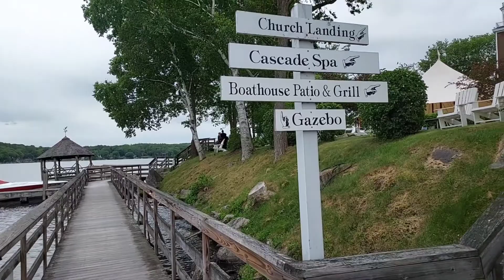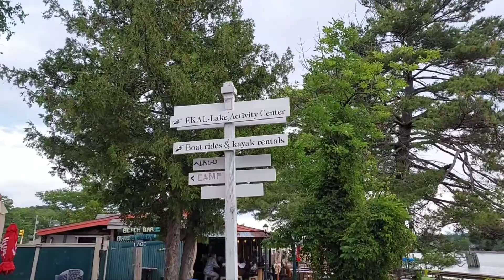The City Of Meredith New Hampshire Board Walk around Lake Winnipesaukee!!!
Just loving road tripping...